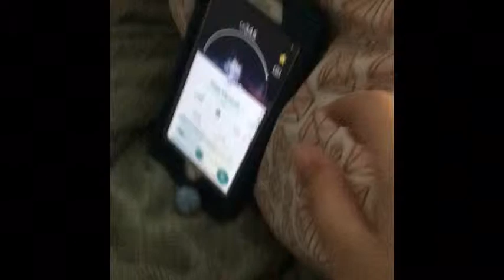May 13, 2019